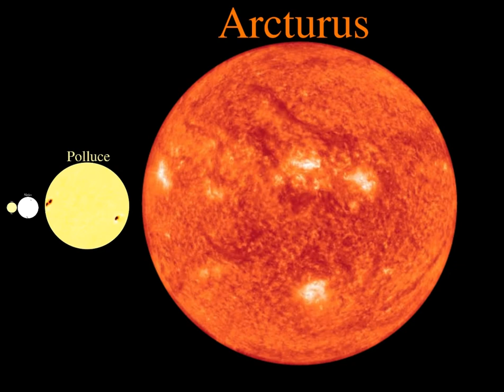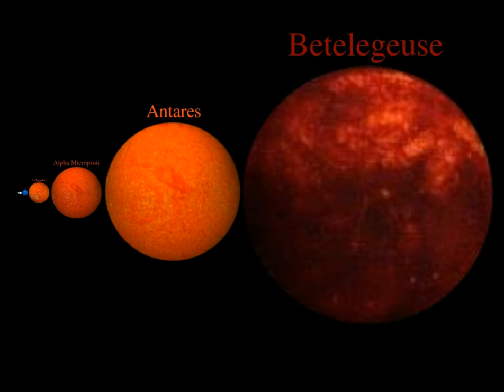Confronto dimensioni pianeti e stelle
VY Canis Majoris per Il nostro sole ma